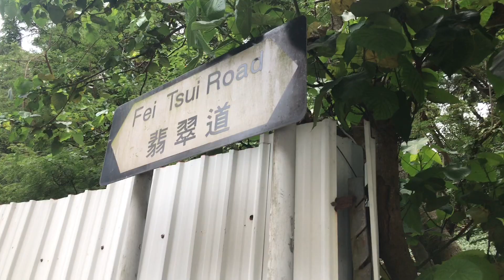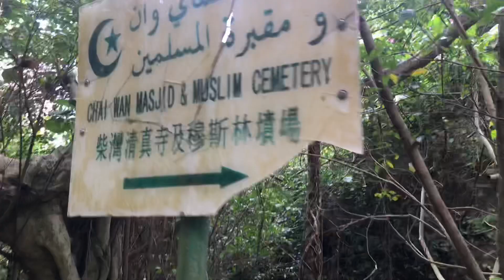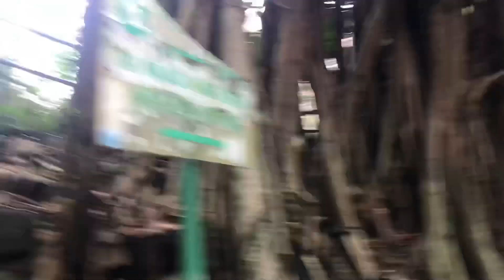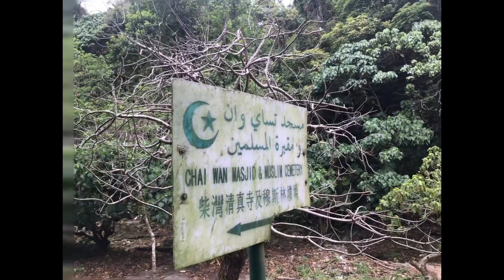Masjid & Cemetery ( makam orang Muslim & Buddha yang sebelahan ( HONGKONG )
Di area Chaiwan ada Masjid juga Cemetery orang Muslim dan Buddha.